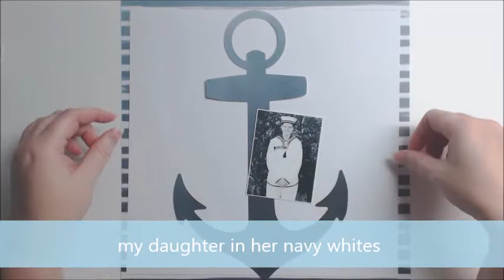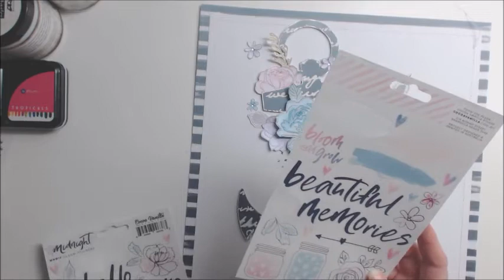i love you so layout - cocoa vanilla studio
check out the Cocoa Vanilla Studio blog for more inspiration